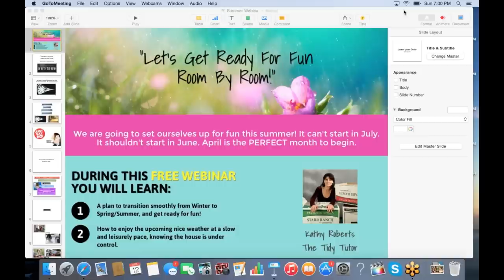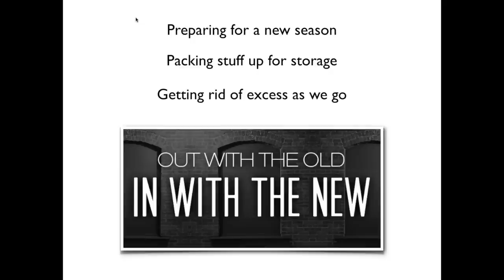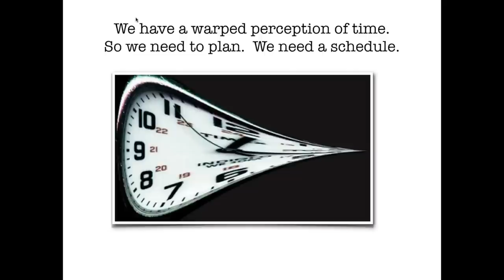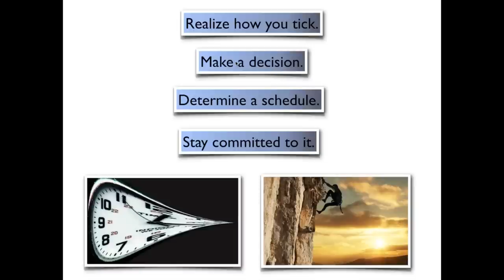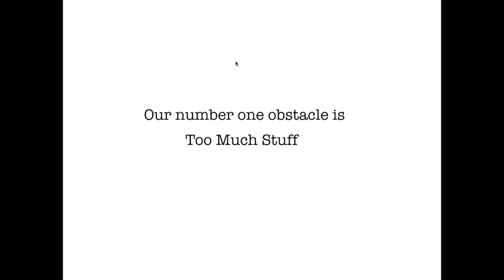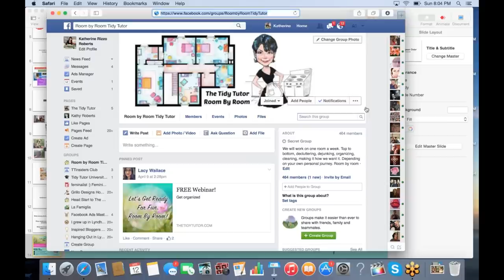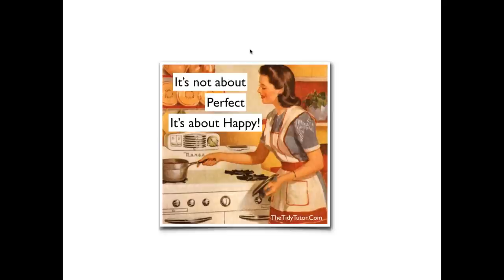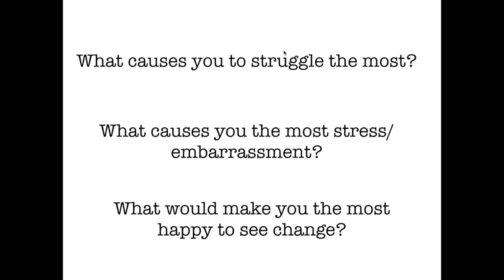how to enjoy life, how to get organized at home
how to enjoy life, time management tools. If you procrastinate and can't get the house together than when the nice weather comes around you don't get to enjoy summer fun. In this video we talk about storage for clothes, and other storage ideas, and how to get organized at home.